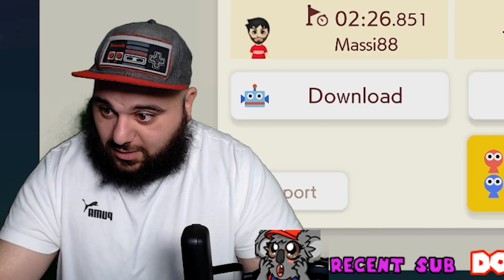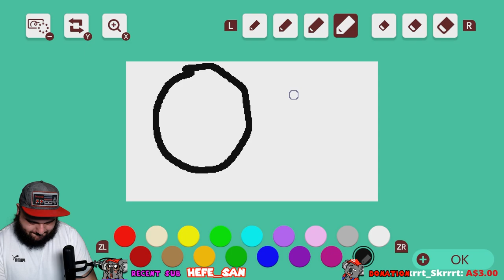Anyone Need Some Milk? | Super Mario Maker 2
🦁 SAVE A RAZOR GROW A BEARD! 🦁